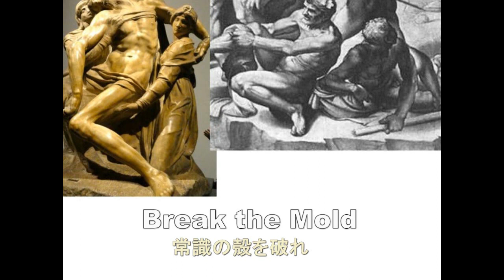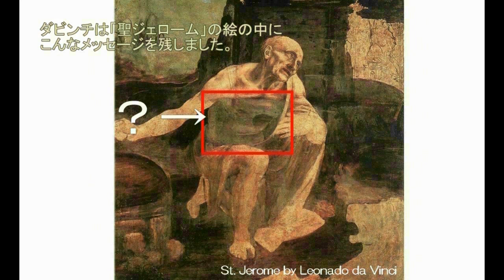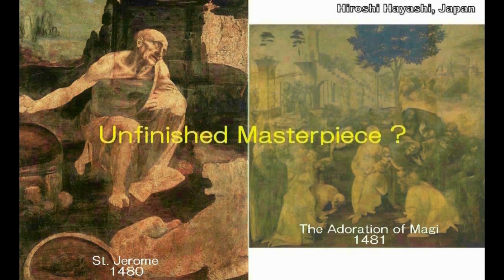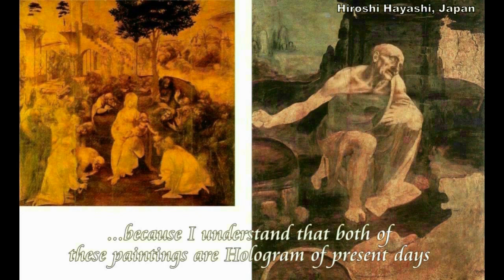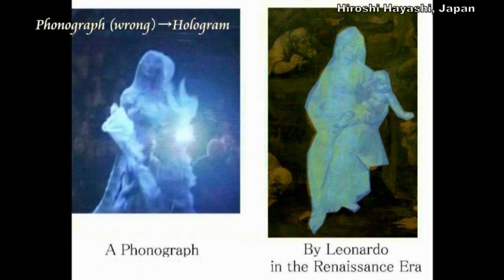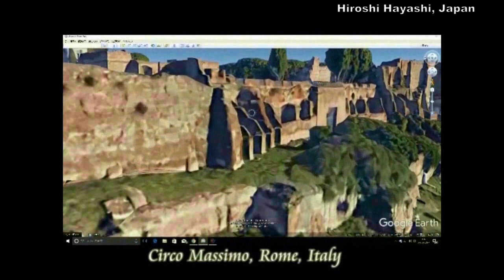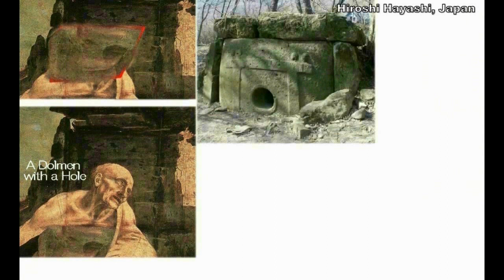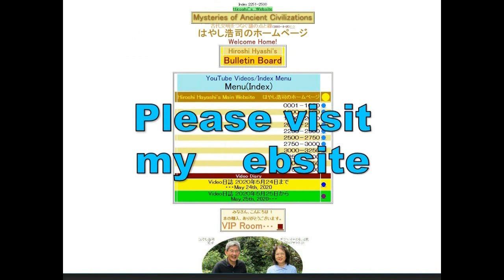4707【12】Mona Lisa,eating Human Child,his Dog,its Skull人間の子を食べるモナ・リザ、頭蓋骨を食べる犬Hiroshi Hayashi JP